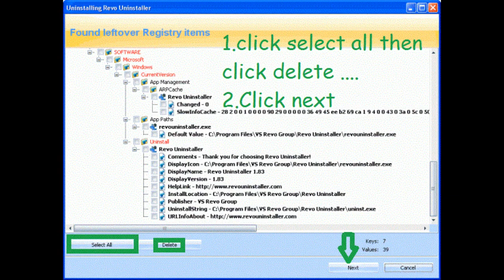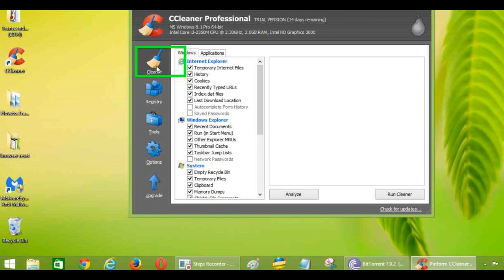how to Remove Torrentlocker Ransomware